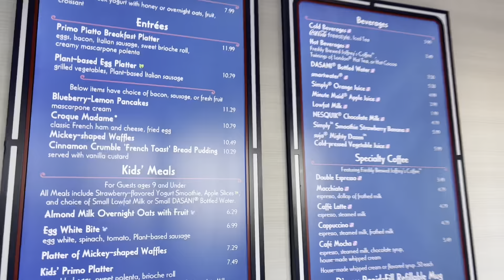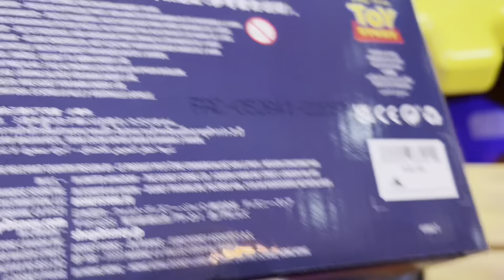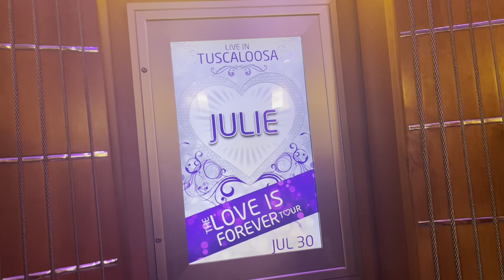Checking into Disney’s Riviera, Getting Magic Band Plus, and trying Lightning Lanes